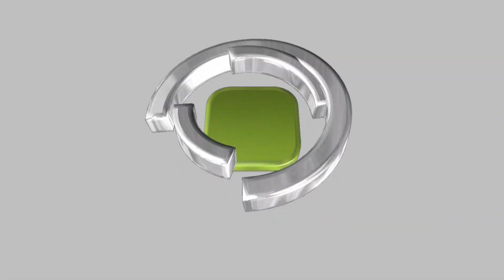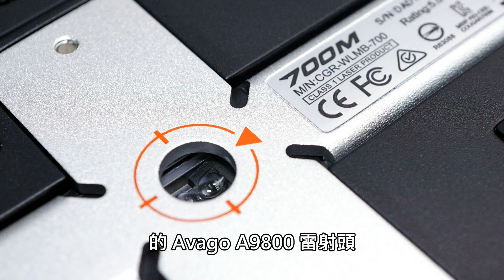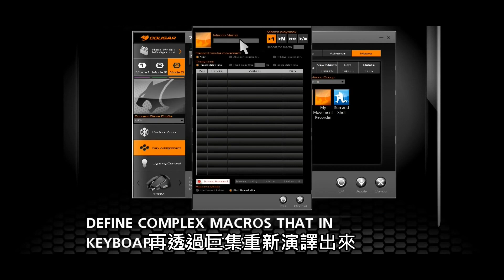超輕鋁骨架、掌托變形遷就用家 Cougar 700M 電競滑鼠推出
電競滑鼠產品越來越多，但來來去去可能只是造型、外觀、配色等有所分別，欠缺特色，而 Cougar 推出的 700M 電競滑鼠卻不但有特別的外型設計，更加入重量調校、掌托位置升降、槍口式線材固定等，如此多功能的滑鼠亦能夠維持重量在 110g 水平，務求打造與別不同且最合適遊戲玩家的滑鼠產品。